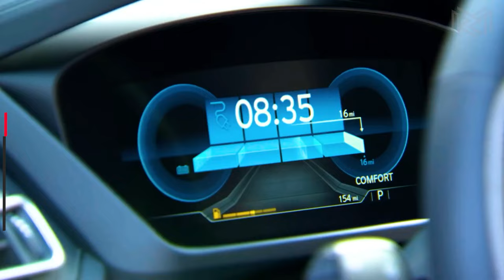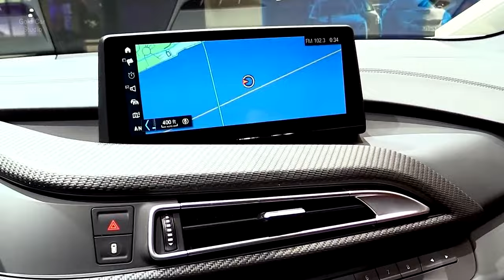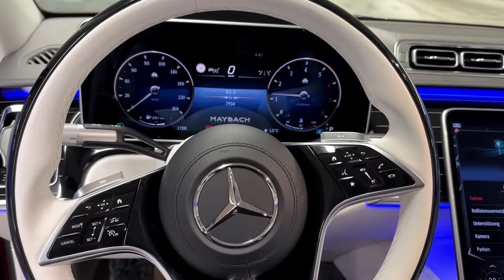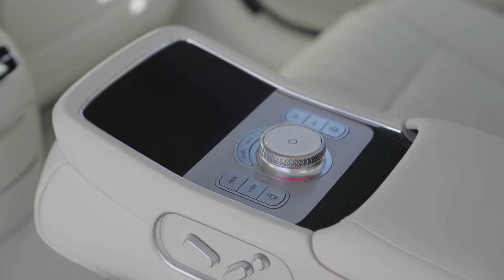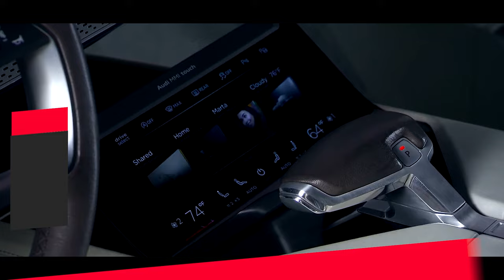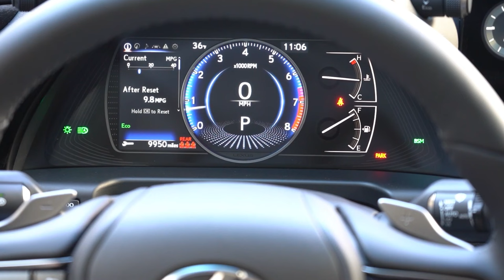Top 10 Luxury Cars Coming in 2024